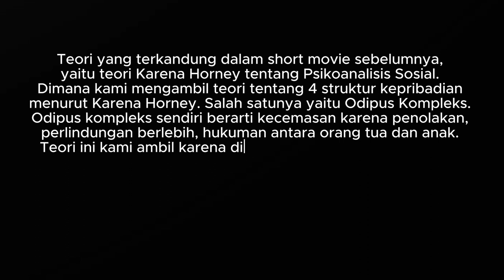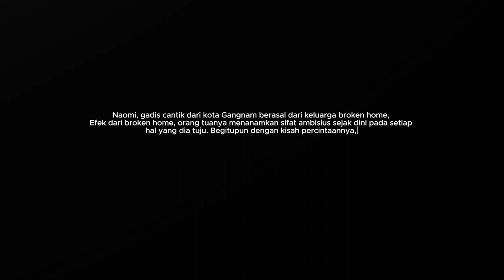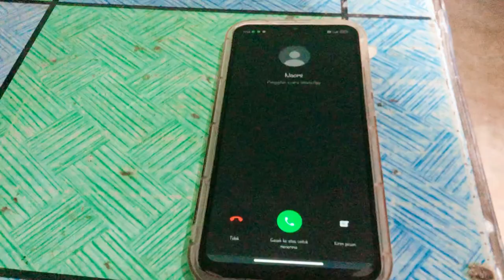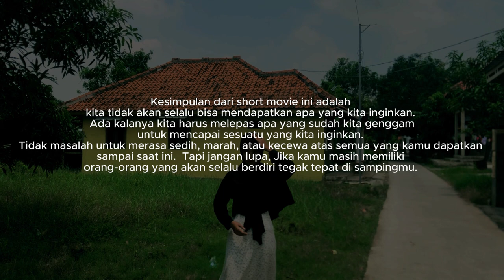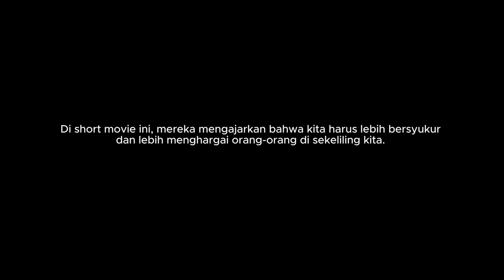THE SELFISH GIRL | SHORT MOVIE | IMPLEMENTASI TEORI KEPRIBADIAN KAREN HORNEY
Short movie ini dibuat untuk memenuhi tugas mata kuliah TEORI KEPRIBADIAN.

Dosen Pengampu : Miss Sulistianingsih, M. Pd.
Disusun oleh Kelompok 5

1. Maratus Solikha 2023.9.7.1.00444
2. Yolanda Tri Yansi 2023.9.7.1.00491
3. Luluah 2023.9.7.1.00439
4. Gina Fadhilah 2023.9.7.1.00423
5. Adhwa Kamilatul Afiyah 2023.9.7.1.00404

Prodi BKPI 2A
Fakultas Tarbiyah
Universitas Islam Bunga Bangsa Cirebon

Teori yang terkandung dalam short movie diatas, yaitu teori Karen Horney tentang Psikoanalisis Sosial. Dimana kami mengambil teori tentang 4 struktur kepribadian menurut Karena Horney. Salah satunya yaitu Odipus Kompleks. Odipus kompleks sendiri berarti kecemasan karena penolakan, perlindungan berlebih, hukuman antara orang tua dan anak. Teori ini kami ambil karena di zaman sekarang banyak sekali anak-anak yang masih terkena tekanan orang tua dengan watak dan cara mendidiknya yang keras, sehingga membuat si anak menjadi tidak percaya diri, egois, dan selalu ingin menang sendiri tanpa pernah mau mengerti lingkungan sekitarnya. Sekian dari kami, kelompok 5.